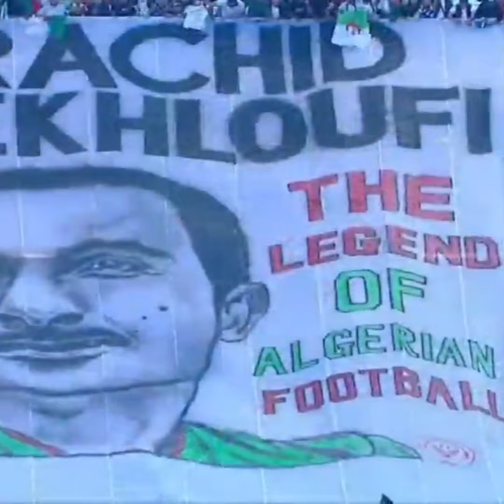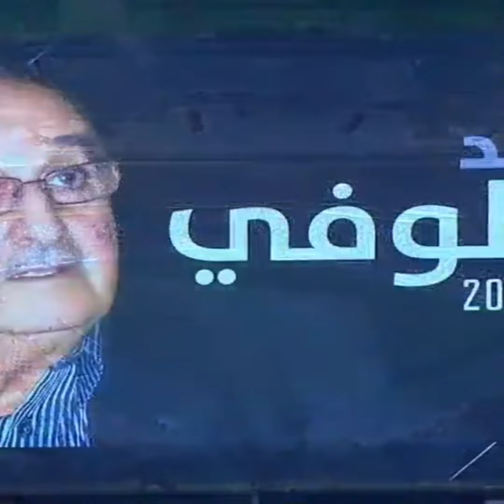مقدمة رائعة جدا من حفيظ دراجي في مباراة الجزائر وليبيريا